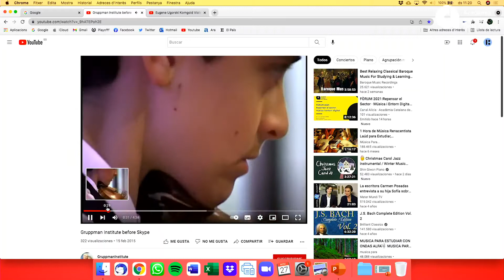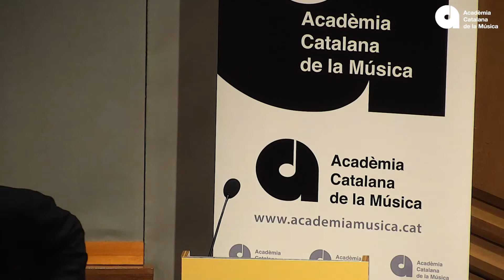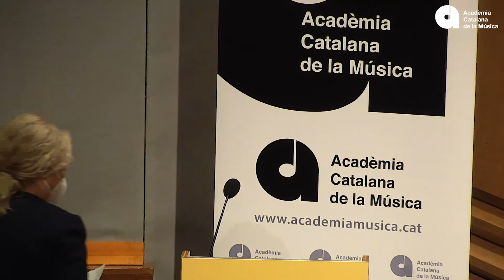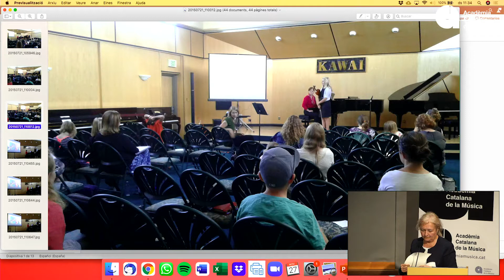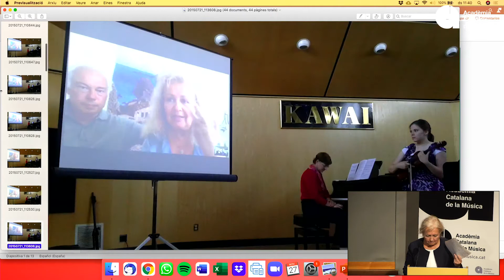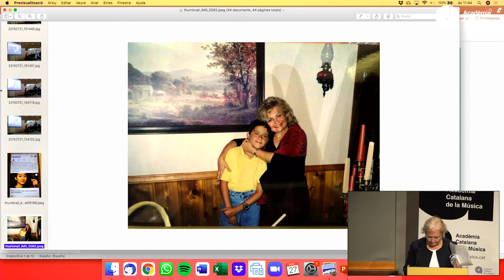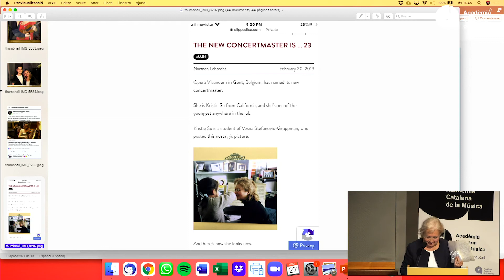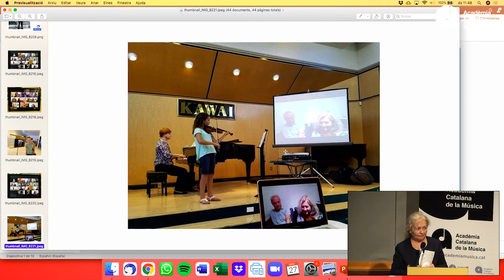Experiències docents d’ensenyament musical amb suports digitals · Igor i Vesna Gruppman · FÒRUM 2021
Taula Rodona sobre experiències docents d’ensenyament musical amb suports digitals al "FÒRUM 2021 · Repensar el Sector · Música i Entorn Digital", amb:

Miguel Angel Cano
Igor i Vesna Gruppman, coordinadors del “Codarts University of the Arts” de Rotterdam
Josep Comellas, cap d’estudis del Conservatori dels Pirineus
Sergi Díaz, president d’EMIPAC
Sonia Lanau, directora adjunta del Conservatori dels Pirineus

Moderada per Núria Sempere, directora general de l’Esmuc.

L’Acadèmia Catalana de la Música va organitzar el seu Fòrum anual els dies 26 i 27 de novembre a la seu de l'SGAE de Barcelona. Sota el nom 'Repensar el Sector: Música i Entorn Digital', la cita va debatre sobre els processos de digitalització en el sector de la música, dividint les jornades en tres blocs: música en directe, especialment des de la vessant de l’artista, distribució de la música enregistrada i propietat intel·lectual, i ensenyaments musicals.

Tota la informació i programa a academiamusica.cat